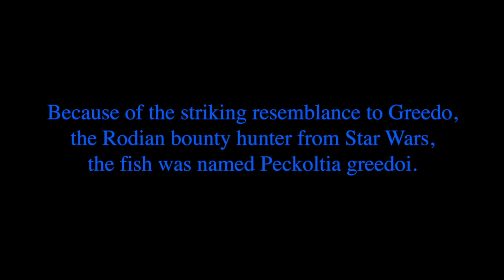Peckoltia greedoi named after Greedo from Star Wars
A new species of suckermouth armored catfish was discovered in the Gurupi River in Brazil. Because of the striking resemblance to Greedo, the Rodian bounty hunter from Star Wars, the fish was named Peckoltia greedoi.
Credit:
Jonathan W. Armbruster, David C. Werneke, Milton Tan
Three new species of saddled loricariid catfishes, and a review of Hemiancistrus, Peckoltia, and allied genera (Siluriformes)
ZooKeys doi: 10.3897/zookeys.480.6540